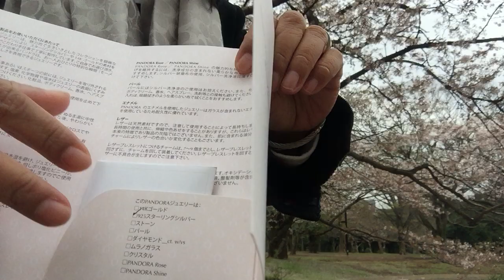UNBOXING Pandora Japan Charm At Yoyogi Park Tokyo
This unboxing video was filmed in Tokyo. I had to upload my version to give you a much clearer glimpse of the charm itself.

I love Pandora. I love unique pieces that I have and I wanna show you the way I style them.